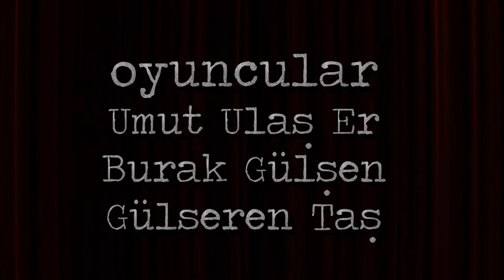Stageplay "Icerdekiler" Teaser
Stageplay "Icerdekiler"
Playwright : Melih Cevdet Anday

"In 1971, UNESCO honoured him—along with such giants like Shakespeare, Dante, Tolstoy, Cervantes etc. His works have been translated into Russian, German, Hungarian, Romanian and English"

yonetmen
umut ulas er

oyuncular
umut ulas er-gulseren tas-burak gulsen

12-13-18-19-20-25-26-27 mayis @ balik arts sahnesi , londra